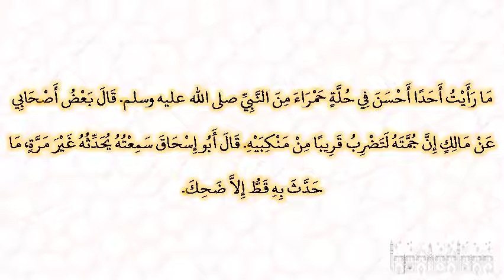صحيح البخارى - كتاب اللباس - 5901 - باب الجعد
حدثنا مالك بن إسماعيل، حدثنا إسرائيل، عن أبي إسحاق، سمعت البراء، يقول ما رأيت أحدا أحسن في حلة حمراء من النبي صلى الله عليه وسلم‏.‏ قال بعض أصحابي عن مالك إن جمته لتضرب قريبا من منكبيه‏.‏ قال أبو إسحاق سمعته يحدثه غير مرة، ما حدث به قط إلا ضحك‏.‏ تابعه شعبة شعره يبلغ شحمة أذنيه‏.‏